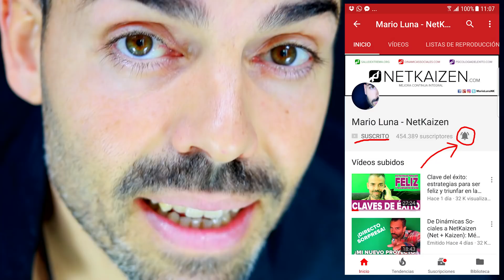Cómo Gustarle a un Chico y Ser Irresistible: Secreto para Atraer a un Hombre (QUEDARÁ INDEFENSO)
¿Te has preguntado cómo hacer que un hombre te desee? Esta es la clave para gustarle a ese chico y ser irresistible para los hombres, que se sentirán atraídos hacia ti SIN SABER POR QUÉ.

___IMPORTANTE___

P: ¿Qué va a ser de los canales Psicología del Éxito y Salud Extrema?

P: Mario, ¿lo que dices no podría resumirse y hacer un vídeo de menor duración?
R: Mi trabajo no es DARTE INFORMACIÓN: es hacer QUE LA VIVAS mediante un sistema de coaching de INMERSIÓN RADICAL COGNITIVA que incluye el uso de todo tipo de recursos y herramientas capaces de inducir en ti ("obligarte" inconscientemente) un estado óptimo para la interiorización de los principios que te enseño. ¿Por qué darte sólo información cuando puedo ofrecerte una EXPERIENCIA y ayudarte a que estas enseñanzas cristalicen en ti explotando los mecanismos de tu inconsciente emocional (MIA)?

___MÚSICA___

"Piano Sonata No. 14 Op. 27 No. 2 "Moonlight Sonata" 3.)

(La canción ha sido cortada en función del interés de las imágenes)